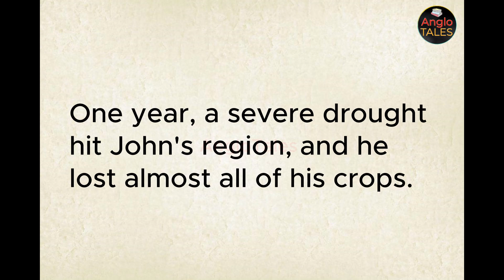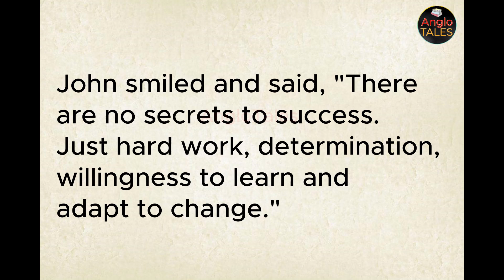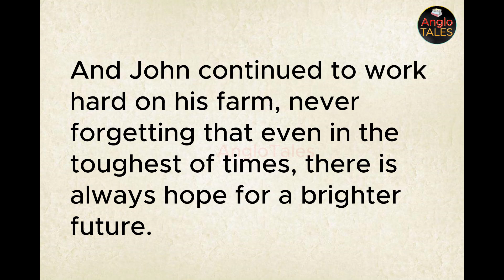⭐Learn English Through Story | Listening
Welcome to @AngloTales

listening and reading is surely an important part of englishspeaking practiceathome.
In this heartwarmingtale, we present "The Farmer Who Never Gave Up." Join us as we delve into the inspiring journey of a determined farmer who faced numerous challenges but refused to surrender to adversity.

In the face of hardships and unpredictable circumstances, the farmer's unwavering spirit and resilience become evident as he embarks on a remarkable quest to turn his dreams into reality. This powerful story of perseverance and triumph will touch your heart, leaving you with a renewed sense of hope and motivation.

Through the art of storytelling, we aim to transport you to a world of emotions, where you'll witness the transformative power of determination and the beauty of never giving up on your dreams. Listen and practice every day with us.

Speak accurate_english, through our shortstory.

Thank you for being a part of this journey, where words have the power to change lives.

@AngloTales - Where Stories Come to Life.

English Story for Listening Practice
English Tales
English Bedtime Stories
English Speaking Practice
English Tales with Morals
English Story
English Audiobook